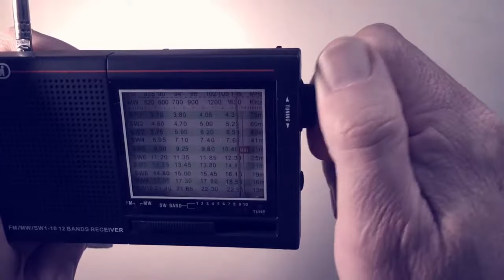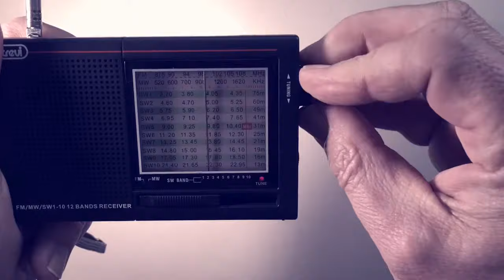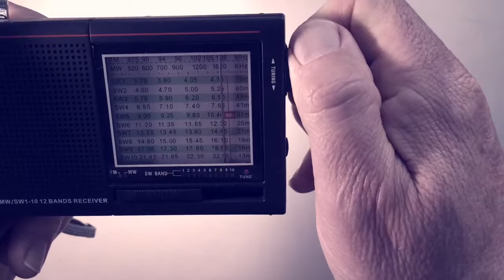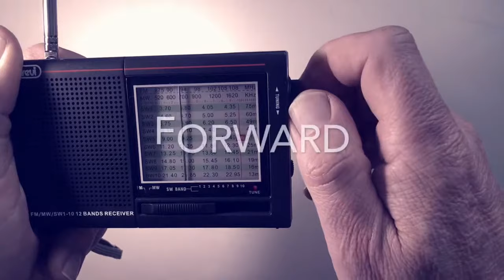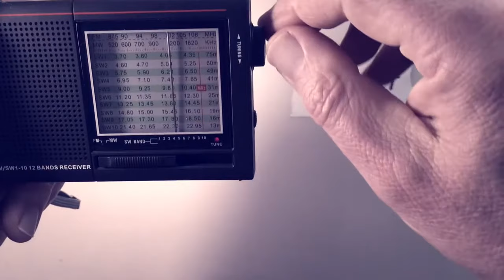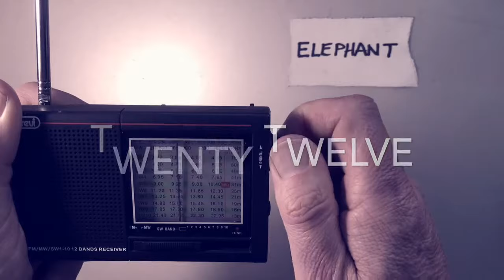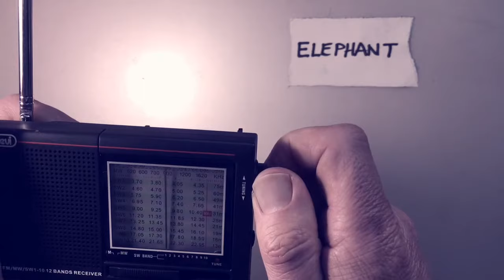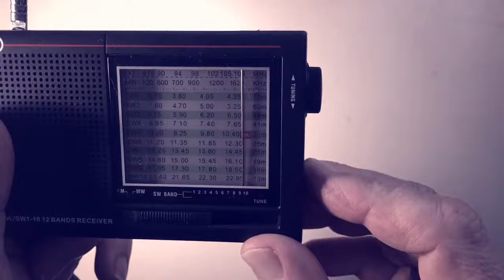2018 Session #8 - The Dead Speak: Intelligent Communication with Direct Radio Voice. June 4th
2018 Session #8 - The Dead Speak: Intelligent Communication with Direct Radio Voice. June 4th 2018. DJ Browne uses free-style scrolling, using a manual tuning wheel, from FM 87 to 100 MHz, DRV (Direct Voice Radio) communication with the spirit world(s). All the voices heard coming from the speakers of the radio are at the time of contact  (psychophonic). You will hear pops and clicks that are not coming from the radio, but from the atmosphere around DJ. His radio frequently pulses a musical vibration randomly. If you listen carefully, many of the voices speak or sing out of the static.

There are usually "themes" to his recordings. DJ calls these Audio Communication Fingerprints. In this recording you will hear a theme of the spirit people announcing spoken or sung names; they repeat the thematic words "connected, connecting and connection," and spirit communicators respond intelligently to direct mathematical and phonic questions. His EVP recordings speak for themselves. They are live sessions, recorded in real-time, no jump-cuts.

These intelligent inter-dimensional communications have been on-going since DJ Browne was three years old. Over half a century later, DJ has decided to record and share his regular communications with the world. He acknowledges those who have already pioneered this method of spirit communication: but predominantly Marcello Bacci.

Footnote: those new to this field of spirit communication should know that there are many frauds or delusional people on youtube, who claim to contact the dead. It doesn't work like that. THEY contact you when THEY want to. They are intelligent beings - some have incarnated before dying and some have not incarnated into the physical world. As in this physical world, there are negative and positive beings. Some are locked in a cycle of belief that suits them, and they are happy to stay in that mind-space, avoiding the LIGHT within. Others are free of the ego, of the I, and connect and serve the inner light, helping those who have lost their way.

DJ Browne always meditates before a session, calls for his ancestors, for his spirit guides, for the Great White Spirit and the Great White Brotherhood to guide and protect him. He advocates a humble heart and a sense of humor as the KEY to unlocking Direct Radio Voice. He respects all peoples, of all nations, of all creeds, of all religions and none. We are ONE. He connects with love, light, peace and compassion. He does not belong to a religion. He has no time for haters. He cares deeply for people, and can claim without fear or favor that life continues for everyone beyond this mortal existence. We are mirrors, and we reflect our thoughts, words and deeds into the endless dimensions of being. Peace.

EQUIPMENT: Trevi portable radio FM/MW/SW 1- 10 12 Band Reciever (MB-729).